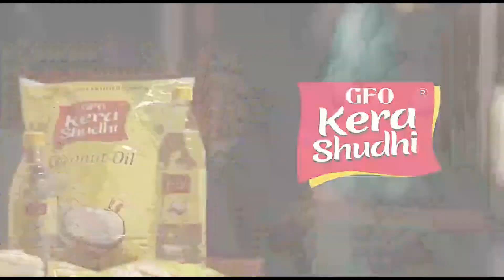പത്രഫോട്ടോഗ്രാഫറെ കയ്യേറ്റം ചെയ്ത സംഭവത്തില്‍ രണ്ട് ടൂറിസ്റ്റ് ബസ് ജീവനക്കാര്‍ കൂടി അറസ്റ്റിലായി